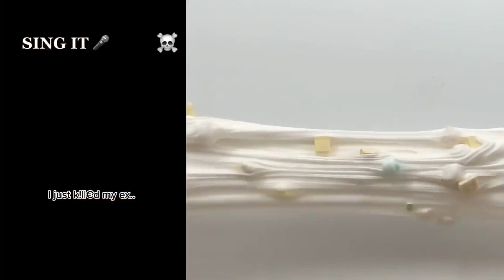⚡ NAIL ART STORYTIME TIKTOK ✨ Regal Nails || @Brianna Guidryy POVs Tiktok Compilations 2023 #8